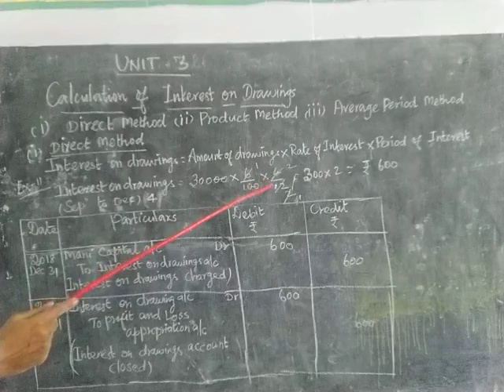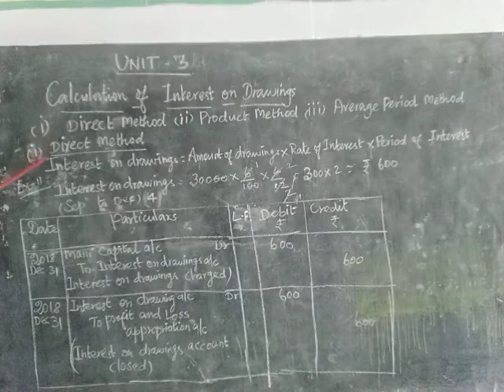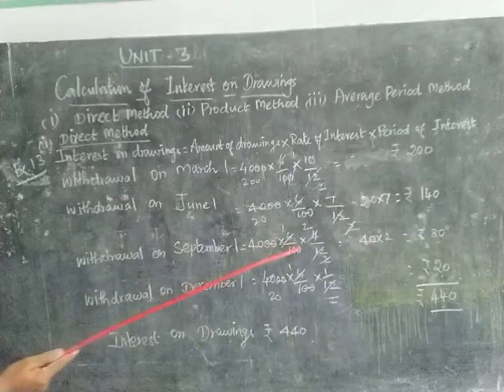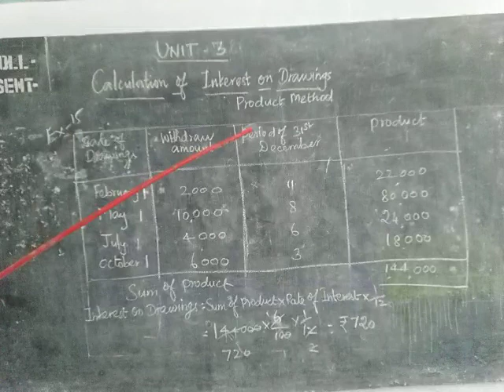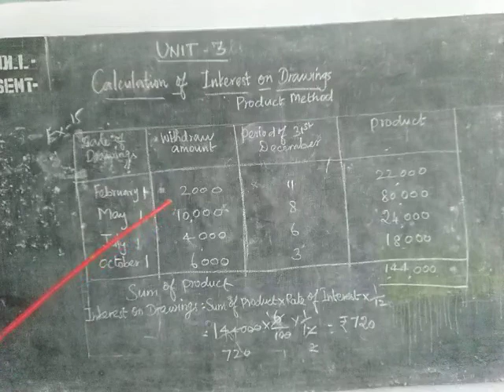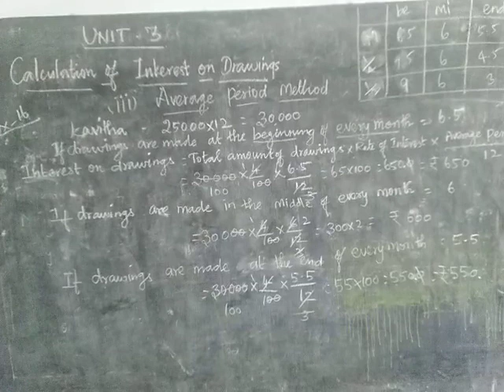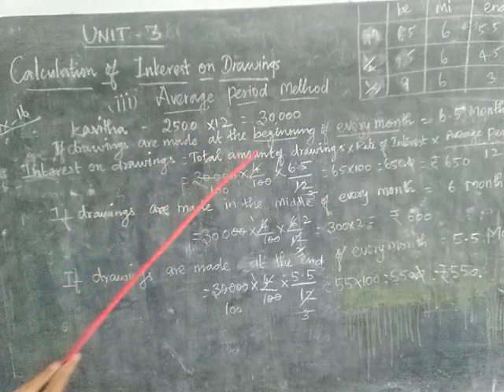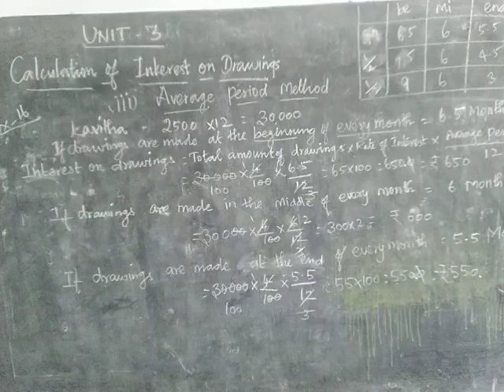Xll TH STD Accountancy EM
Unit 3 Accounts of Partnership firm fundamentals